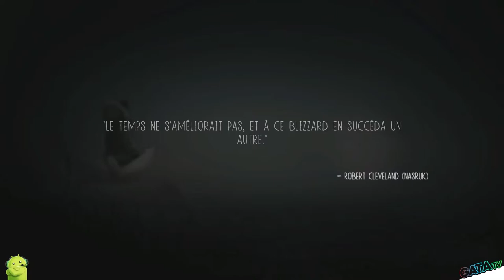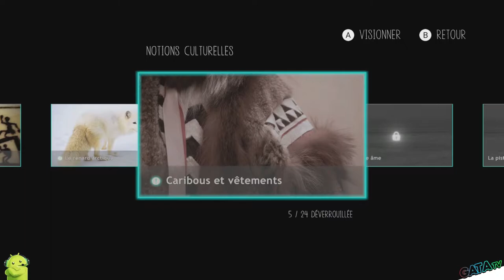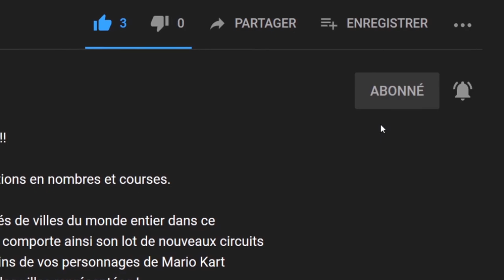Avis | Test : Never Alone : Arctic Collection + dlc "Découverte" [SWITCH]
Bonjour à tous, on se retrouve  aujourd'hui, pour le test de Never Alone Arctic Collection

Accompagnez Nuna et Fox lors d’un voyage épique pour découvrir la source d’un blizzard éternel qui menace la survie de tout ce qu’ils ont connu.

Fruit d’une étroite collaboration avec les Iñupiat (un peuple d’Alaska), Never Alone est un titre à mi-chemin entre le jeu de plateforme et le puzzle-game, dont l’inspiration n'est autre qu'une histoire traditionnelle transmise de génération en génération.

Guidez les deux personnages en mode solo ou jouez en coopération avec un(e) ami(e). Au cours de votre aventure, vous traverserez des toundras gelées, bondirez au-dessus de plaques de glace dangereuses, nagerez au cœur de cavernes sous-marines et affronterez des ennemis à la fois insolites et ordinaires.

Figure dans plus de 75 listes « Meilleurs de 2014 » et lauréat du « Best Debut Game » (Meilleur premier jeu) aux BAFTA Games Awards de 2015, ainsi que des prix « Game of the Year » (Jeu de l’année) et « Most Significant Impact » (Impact le plus important) des Games for Change Awards de 2015. Près de 40 conteurs, membres de la communauté et doyens autochtones d’Alaska ont participé à la création du jeu.

Vous explorerez des environnements pittoresques, accomplirez des actions héroïques et rencontrerez des personnages légendaires sortis tout droit d’histoires iñupiaq, toutes racontées par des narrateurs passés maîtres dans la langue indigène de la région.

Caractéristiques

Incarnez Nina et Fox ! Basculez entre les deux compagnons à tout moment en appuyant simplement sur un bouton, ou jouez aux côtés d’un ami en mode coopératif local. Faites appel aux compétences de chaque personnage pour atteindre votre objectif. Nuna peut grimper aux échelles et aux cordes, déplacer des objets lourds, et lancer son bola sur des cibles pour résoudre des casse-tête. Fox est capable de s’introduire dans des zones exiguës, d'escalader les murs et de sauter à des hauteurs vertigineuses.

Bravez les dangers du monde hostile de l’Arctique : franchissez, coûte que coûte, les structures en équilibre précaire d’un village littoral abandonné. Explorez les cimes anormalement silencieuses d’une mystérieuse forêt gelée. Affrontez les vents farouches d’un blizzard éternel. C’est uniquement avec l’aide des esprits salvateurs que Nuna et Fox auront la moindre chance de survivre dans une contrée où la survie semble impossible.

Débloquez des vidéos captivantes : plus d’une trentaine de minutes d’interviews où des doyens, des conteurs et d’autres membres de la communauté autochtone d’Alaska partagent des histoires et des informations perspicaces au sujet de leur culture, de leurs valeurs et de l’incroyable monde arctique servant de toile de fond à ce jeu.

The Never Alone: Arctic Collection sur Nintendo Switch™ contient également le DLC Foxtales sans frais supplémentaires!

🔸 Série : Aspire : Never Alone
🔸 Développeur :  Upper One Games, E-Line Media
🔸 Genre :  Action, Aventure
🔸 Éditeur : E-Line Media

🔹 Manette : Manette Nintendo Switch Pro
🔹 Langues : Allemand, Anglais, Espagnol, Français, Italien, Japonais, Coréen, Néerlandais, Portugais, Russe, Chinois